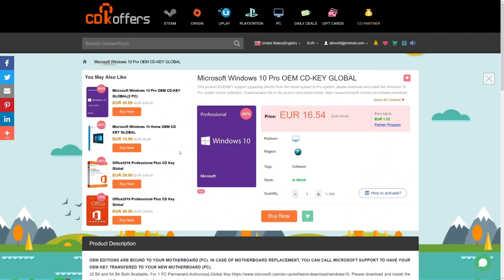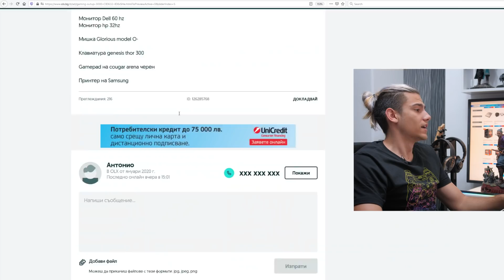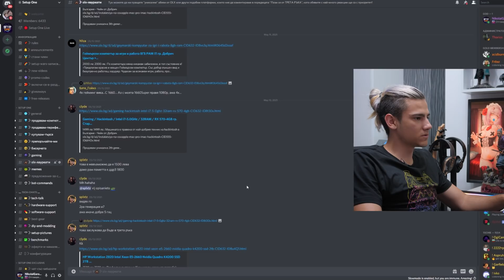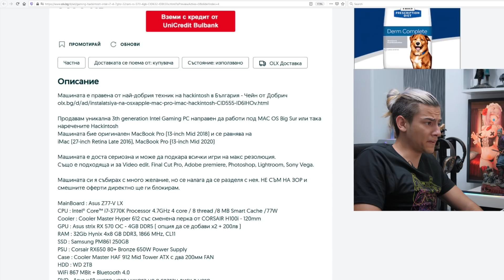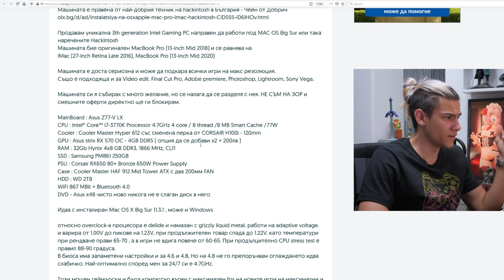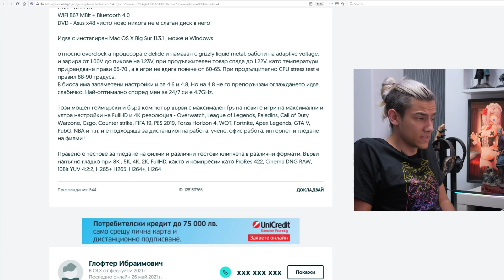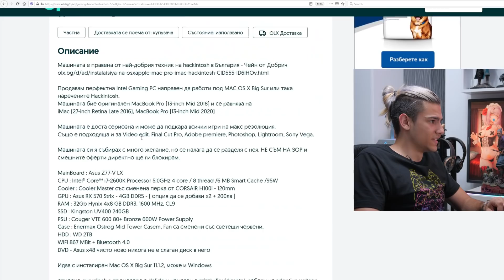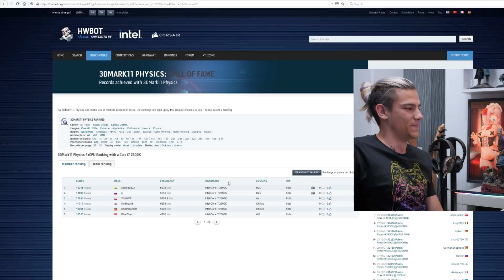БЪЛГАРИН бие РЕКОРДИ с Най-Бързия Процесор! в "Трета Ръка" #20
💎  Вземи лиценз за Windows 10 сега от CDKOffers  с 25% намаление с код "SET25" за:

Ако все пак възникнат проблеми - CDKOffers ви дават 30 дни гаранция за връщане или замняна с нов ключ (От дата на покупката)

🌟 Партньори: Mediamz, които имат 15-годишен опит, предоставяйки маркетингови услуги на инфлуенсъри: en.mediamz.com
🎉 Промо код "setupone" ви дава до 3% намаление на всички продукти от